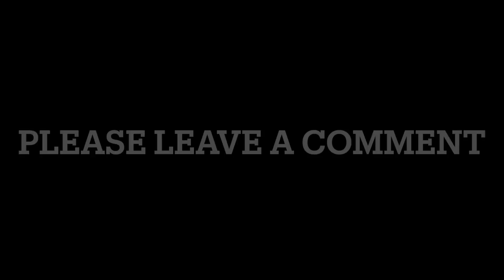Meghan DISTANCES Herself From Harry's Book, SPARE (Interview Parody)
With Harry's book release, many a notice a distinct lack of Meghan by his side - holding his hand, touching his back, you know the stuff.

It's been suggested that she has consciously decided to distance herself from the fallout fo Harry's toxic book, Spare - which has received evern worse criticism than was expected, and expectations were not small.

Dr Jackson broaches this subject with the Sussexes, and it highlights and interesting dynamic in their relationship.

Transcript:

CJ: Could it be true Meghan, that your noticeable absence from Harry’s book tour, is a sign that you wish to distance yourself from the fallout?

H: What do you mean? You’ve got no proof of that.

CJ: Well, like I said, she is explicitly absent from the media tour.

H: She’s giving me my freedom, my moment - I mean, who was it that actually wrote the book?

CJ: Right, yes, Meghan’s allowing you to reap your own thunder, so to speak.

H: (at Meghan) No I’m actually asking, who was it that wrote the book?

M: (thinking into the sky) I wanna say.. Rick

CJ: Well, a Daily Telegraph source

H: Meghan sued them!

M: That was the Daily Mail.

H: Oh… carry on.

CJ: Alleging that Meghan may have raised gentle concerns about whether it was the right move, also that you Meghan, were more wary that the Duke (quick laugh try) about this subject.

M: I’m not really, involved in this book - Harry gets the plaudits and the criticism, like I would if I wrote a book.

H: What? You told me to write it!

M: No, I encouraged you to do what your heart told you to do.

H: Yeah, but you told me what my heart was telling me to do.

M: Look Harry, like I’ve said it’s complicated, we’ll talk to Cevin when we get back, Cevin with a “c”

H: Well, although Cevin does always sort things out, I’m sure you told me to write this book - and you definitely said you’d be with me through thick and thin.

M: I am, kinda.

CJ: Well, without wanting to throw fuel on the fire, it does appear Meghan that you’ve gauged the negative reaction to Harry’s book Spare, and decided to prematurely jump ship before you left stained by it’s toxic contents.

H: What toxic content?

CJ: Well, it would include, but is not limited to, the inconsistencies, bitter vitriol, embarrassing Freudianisms and the endangerment of yourself, your immediate family and every British serviceman and home and abroad after your abhorrent and criminally stupid comments about taking enemy fighters as though they were chess pieces.

H: Oh yeah

M: All I can say is that I didn’t say any of that; they weren’t my words. I might have chosen mine a bit more carefully.

H: You encouraged me to write those exact words. I mean, we’ll deal with the backlash together, you said.

M: Yeah, but I didn;t realise that the backlash you would be so lashy - this is more like whiplash.

H: But you said that you’d stand by me - that you never abandon your husband.

M: I know, I know, but I said that to my last husband too - so, you’ve only got yourself to blame.